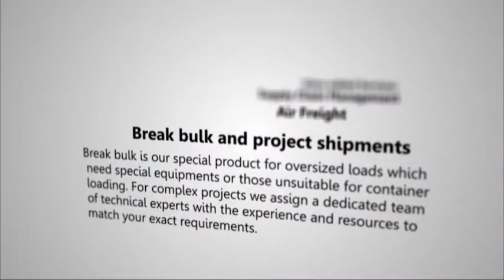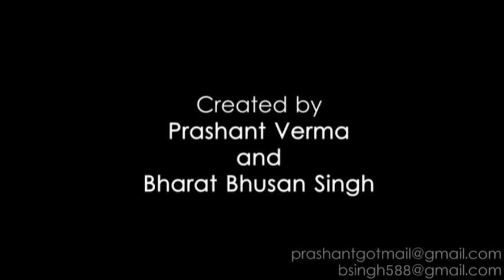AMI India Promo